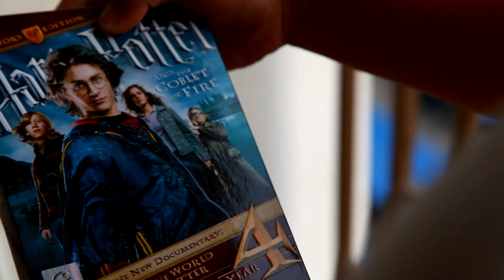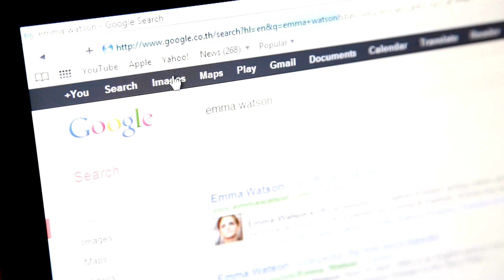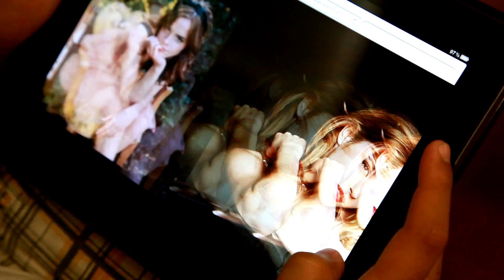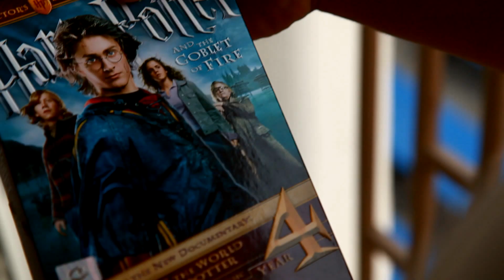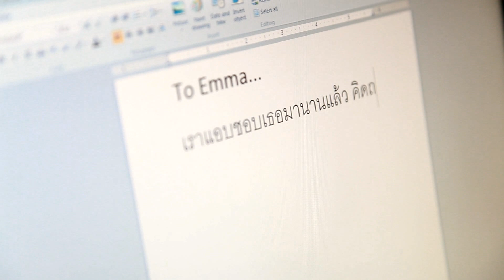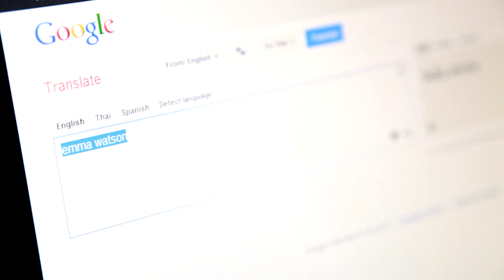Breeze's Story ผม[โคตร]รักEMMA WATSONเลยครับ!! [by S.L. Ex]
เข้ามากดLikeติดตามผลงานอื่นๆของS.L.ได้ที่นี่ครับ

จากใจผกก. "เครียดกับการทำหนังเน้นโปรดักชั่นมาหลายเรื่อง เลยอยากทำอะไรง่ายๆบ้านๆไว้บ้าง จะให้เสียงแย่ กล้องสั่นก็ไม่ว่า ขอแค่การแสดงจริงๆเท่านั้น และให้ภาพมันเป็นตัวเล่าเรื่องเองพอ ขอทดลองทำแบบนี้ดูเนี่ยแหละ ไม่ยุ่งยากดี"

เหมาะกับแฟนหนังแฮร์รี่ พอตเตอร์ และแฟนๆเอ็มม่า วัตสัน